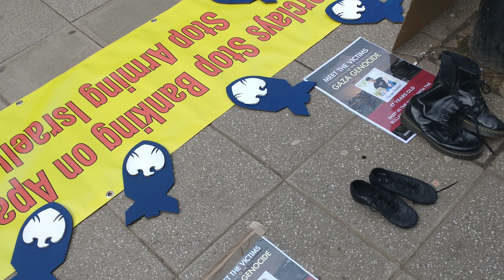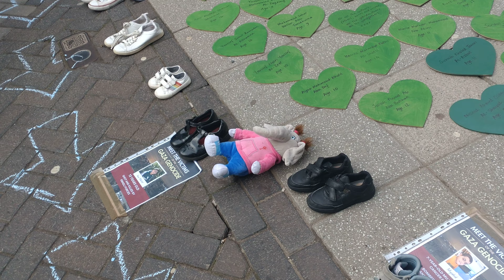Palestine Rememberance Gaza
Palestine Rememberance - Birmingham: 09/03/24
One risked life and limb... you lucky people... no one gets you closer!